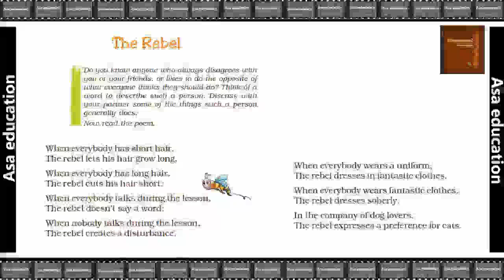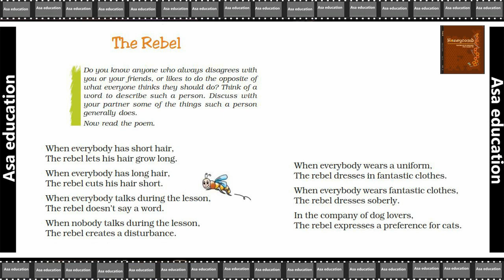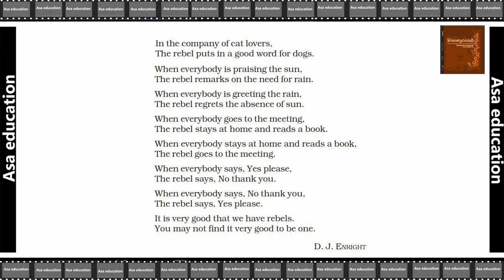Poem 2 The Rebel (English - Honeycomb, Grade 7, CBSE) Easy explanation in Hindi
Subject - English.
Book - Honeycomb.
Poem 2 - The Rebel.

ASAP-B01